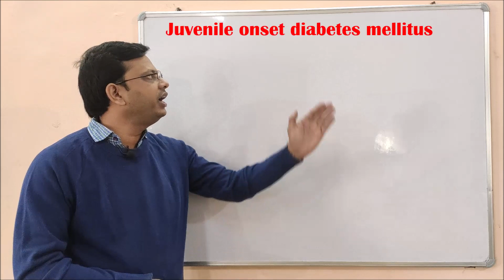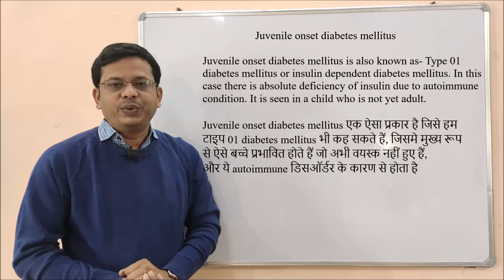Juvenile Onset Diabetes Mellitus | Definition of Juvenile Onset Diabetes Mellitus (HINDI)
Juvenile onset diabetes mellitus is also known as Type 01 diabetes mellitus or insulin-dependent diabetes mellitus. In this case, there is an absolute deficiency of insulin due to an autoimmune condition. It is seen in a child who is not yet an adult.

Juvenile onset diabetes mellitus एक ऐसा प्रकार है जिसे हम टाइप 01 diabetes mellitus भी कह सकते हैं, जिसमे मुख्य रूप से ऐसे बच्चे प्रभावित होते हैं जो अभी वयस्क नहीं हुए हैं, और ये autoimmune डिसऑर्डर के कारण से होता है